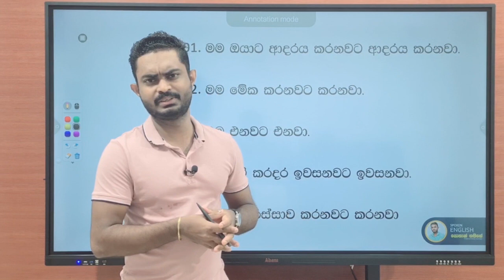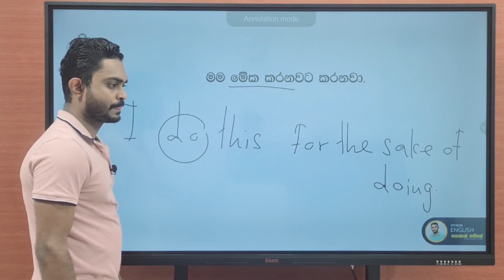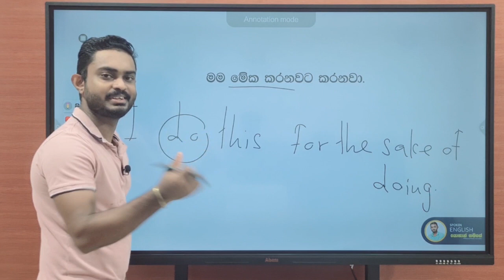Simple English Lessons